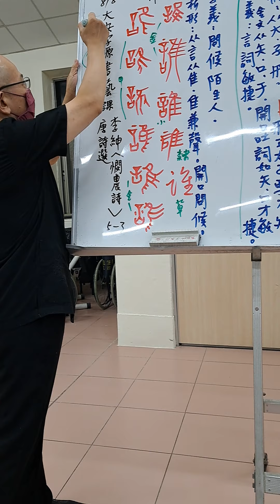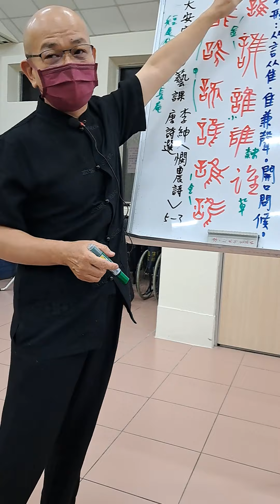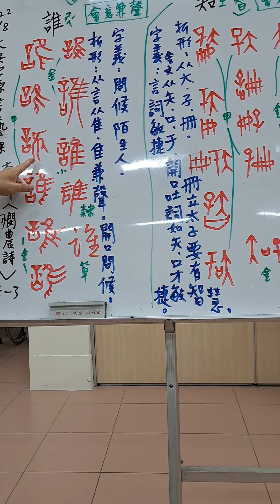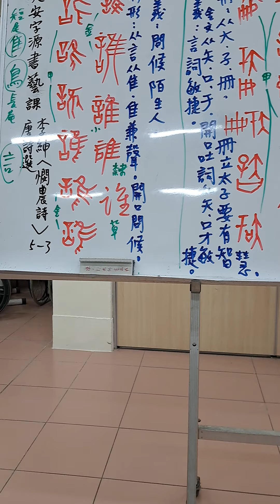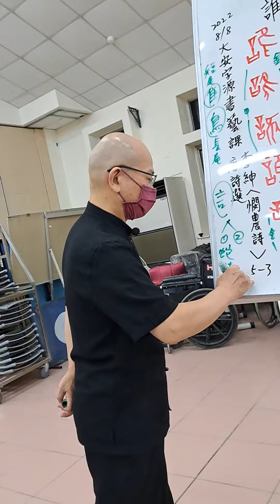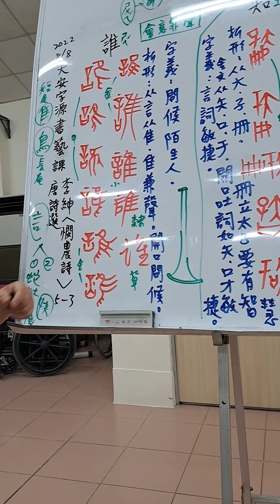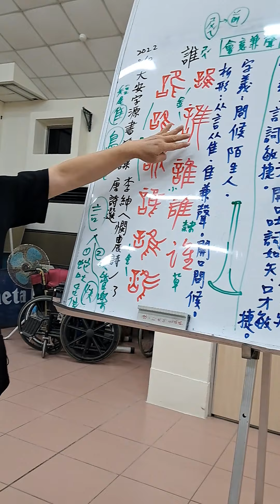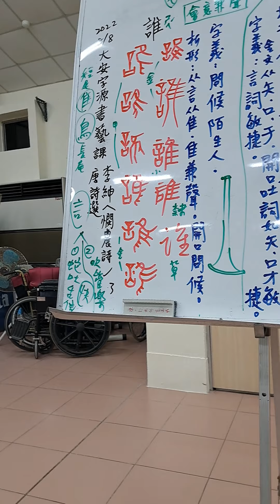20220808陳一郎師講解「隹、鳥」之異同、「誰」字析形字義